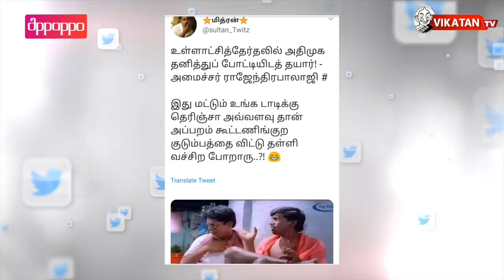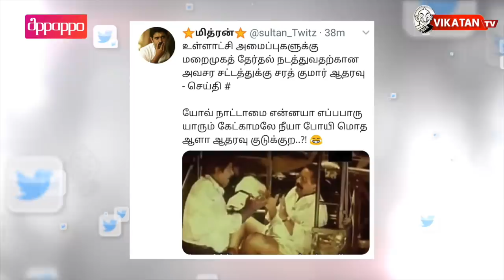"சொத்தை எழுதிவைக்கத் தயார்!"- சவால் விட்ட ராமதாஸ்! | தி இம்பர்ஃபெக்ட் ஷோ‌ 21/11/2019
எவன் பார்த்த வேலடா இது 12:01 இன்றைய கீச்சுகள்  12:46  இன்றைய விருது 13:15

*மாநகராட்சி மேயர், நகர்மன்ற தலைவர் பதவிகளுக்கு விருப்பமனு அளித்தவர்களின் கட்டணம் திருப்பி வழங்கப்படுகிறது
* கமல்ஹாசனுக்கு நாளை அறுவை சிகிச்சை!

In today's Imperfect Show, we discuss in detail about Kamal Undergo Leg Surgery: Makkal Needhi Maiam (MNM) founder Kamal Haasan will undergo a surgical procedure here on Friday for the removal of an implant placed in his leg after he suffered a fracture in 2016, his party said on Thursday.
Nirmala Sitharaman:
The Cabinet on Wednesday gave its approval to the Food Ministry's recent decision to import 1.2 lakh tonnes of onions in a bid to improve the domestic availability of the key kitchen staple and check prices. Finance Minister Nirmala Sitharaman informed about the decision at a media briefing after the Cabinet meeting.

CREDITS
Host - Saran & Cibi Chakravarthy  | Script - Vikatan team | Camera - Kannan | Edit - Saravana Pandiyan | Sound Engineer - Santhosh | Thumbnail art - Karthikeyan Maddy